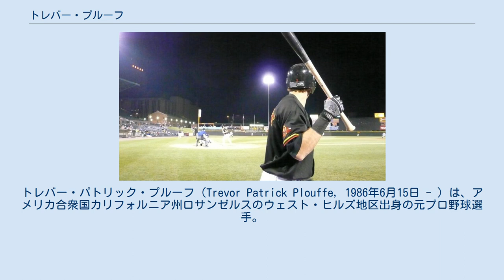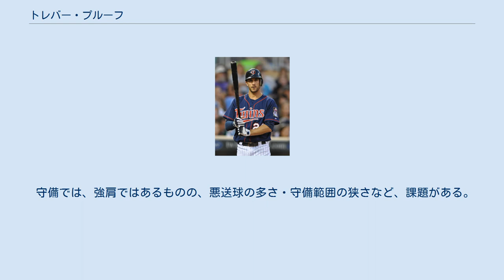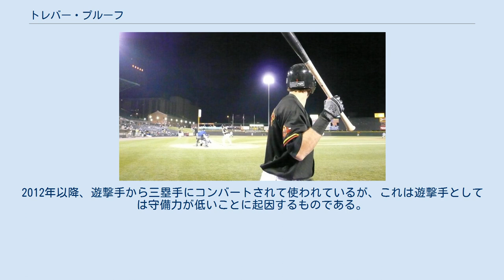トレバー・プルーフ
トレバー・パトリック・プルーフ（Trevor Patrick Plouffe, 1986年6月15日 - ）は、アメリカ合衆国カリフォルニア州ロサンゼルスのウェスト・ヒルズ地区出身の元プロ野球選手。
右投右打。
 2004年のMLBドラフト1巡目（全体20位）でミネソタ・ツインズから指名され、150万ドルの契約金で入団。
 2008年にAAA級ロチェスター・レッドウイングスへ昇格。
シーズン終了後の11月にツインズの40人枠に入った。
 AAA級ロチェスター時代 2010年5月21日のミルウォーキー・ブルワーズ戦でメジャーデビュー。
 2011年はAAA級ロチェスターでは51試合で打率.313、15本塁打、OPS1.019をマークし、課題だった打撃に大きな進歩が見られた。
ツインズの内野手に故障者が相次いだこともあり、メジャーでは後半戦を中心に81試合に出場。
打率.238、8本塁打を記録した。
 ミネソタ・ツインズ時代 (2012年6月26日) 2012年はジョシュ・ウィリンガムに次いでチーム2位の24本塁打を放った。
 2013年は三塁手のレギュラーに定着し、規定打席にも到達したが、課題が残ったシーズンだった。
打撃面では、逆方向に打つ事に徹したが、それによって本来の思い切りのいい打撃スタイルを見失い、ホームランが前年比で10本も減少した。
また、打席数が増えた事もあるとは言え、三振が100を超えた。
 2014年1月17日にツインズと235万ドルの1年契約に合意した。
巻き返しを図る同年は、引き続き三塁手のレギュラーに固定されて136試合に出場。
打率.258こそ、前年とほぼ同等の水準だったものの、リーグ4位の40二塁打・自己最多の2三塁打を放ち、80打点を叩き出した。
また、四球を増やす一方で三振も微減させた。
守備では失策こそ14と多かったが、DRSは + 6と平均以上の守備力を示し、こちらでも成長の跡を残した。
 2015年は、自己最多の152試合に出場。
打率は.244まで低下し、三振も124と自己ワーストだったが、3年ぶりの20本塁打以上となる22本のホームランを放ち、チーム最多かつ自己ベストの86打点を記録。
ブライアン・ドージャー、ミゲル・サノ、トリー・ハンターらと共に中心打者として活躍した。
守備面では140試合で三塁を守り、失策を11まで減らしたが、DRSはマイナスに転じた。
また、一塁を17試合で守り、こちらではDRS +4と好守を見せた。
 2016年は肋骨を骨折して84試合の出場に留まったが、自己ベストの打率.260・5年連続2ケタの12本塁打を記録し、中心打者としての意地を見せた。
三塁守備は63試合で6失策・守備率.960・DRS -4だった。
一塁手の13試合ではDRS 0だった。
11月18日に40人枠から外れると、FAとなった。
 2017年1月18日にオークランド・アスレチックスと年俸525万ドルの1年契約を結んだ。
6月15日にDFAとなった。
 2017年6月17日に金銭トレードで、タンパベイ・レイズへ移籍した。
8月23日にDFAとなり、25日にマイナー契約で傘下のAAA級ダーラム・ブルズへ配属された。
9月4日に再びメジャー契約を結び、アクティブ・ロースター入りした。
 2018年2月12日にテキサス・レンジャーズとマイナー契約を結び、スプリングトレーニングに招待選手として参加することになった。
3月23日に一旦自由契約となるが、26日に再びマイナー契約を結んだ。
開幕から傘下のAAA級ラウンドロック・エクスプレスでプレーしていたが、4月10日に自由契約となった。
 2018年4月23日にフィラデルフィア・フィリーズとマイナー契約を結び、25日に傘下のAAA級リーハイバレー・アイアンピッグスへ配属された。
7月10日にメジャー契約を結んでアクティブ・ロースター入りした。
7月31日にDFAとなり、8月5日にマイナー契約でAAA級リーハイバレーへ配属された。
シーズンでは、12打数3安打だった。
10月5日にFAとなった。
 2019年2月20日にフィリーズと...